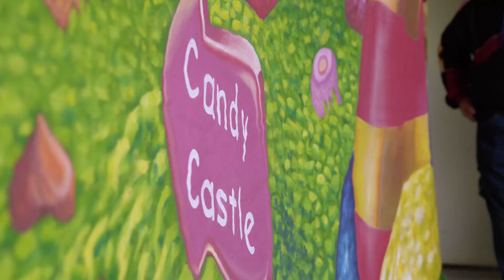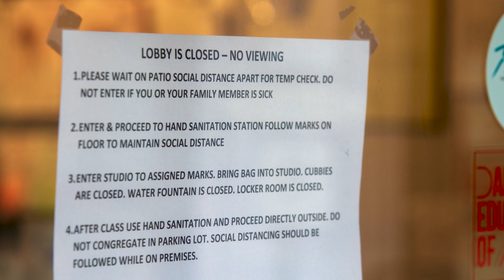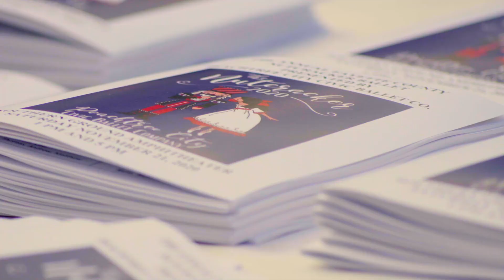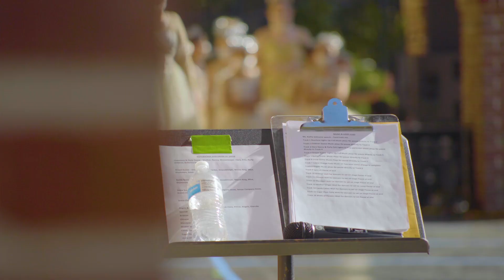A "suite" performance: local dance school puts on the Nutcracker in a 2020 way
A Peachtree City dance school performs the Nutcracker every winter. It's a community tradition. This year jeopardized it.